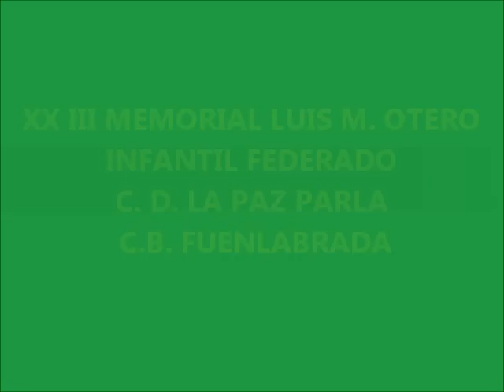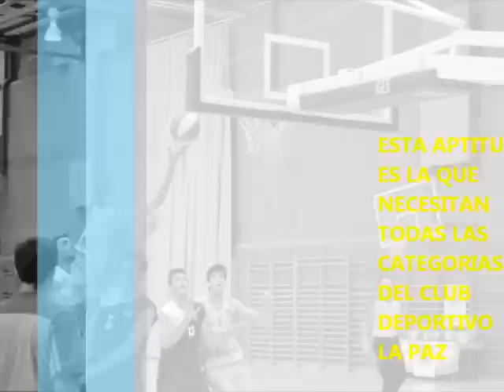XXIII MEMORIAL LUIS MANUEL OTERO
XXIII Memorial Luis Manuel Otero celebrado en el Polideportivo Francisco Javier Castillejo Parla (MADRID - ESPAÑA) El 23/09/2013